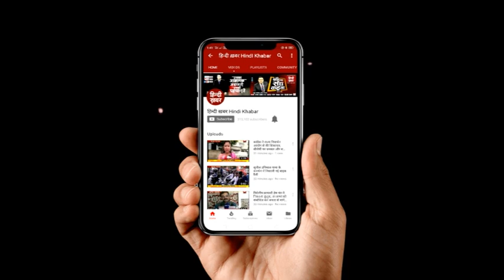रफ्तार के कहर ने ली 8 लोगों की जान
ऱफ्तार ने एक बार फिर से 8 लोगों की मौत हो गई। बता दें बिजनौर, बागपत में रफ्तार का कहर अभी भी जारी है। इन दोनों हादसों में 8 लोगों की मौत हो चुकी है। बता दें बिजनौर में 3 ट्रकों की आपस में टक्कर हो गई थी।